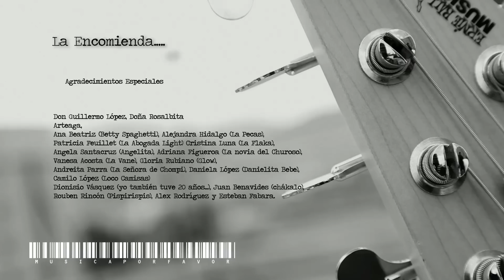La Encomienda de Jairo Paz